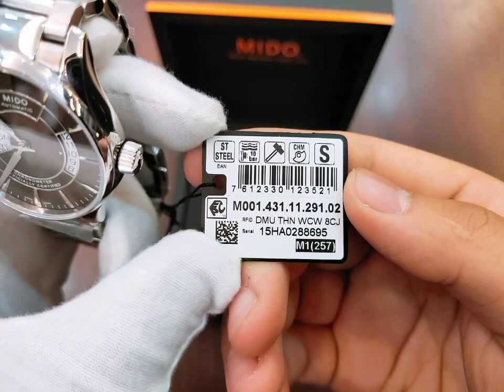[ Review Đồng Hồ ] Mido Belluna M001.431.11.291.02 mặt nâu trải tia nam tính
Thông số chi tiết:
- Brand new fullbox , bảo hành 2 năm tại shop
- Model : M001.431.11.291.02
- Size: 40mm , dày 10.35mm
- Bộ máy: ETA với 25 chân kính , 28800vph , 38h trữ cót
- Thân: Thép không gỉ
- Kính: Sapphire nguyên khối 2 mặt
- Chống nước: 10 bar

Facebook cá nhân:
Mr. Quyền